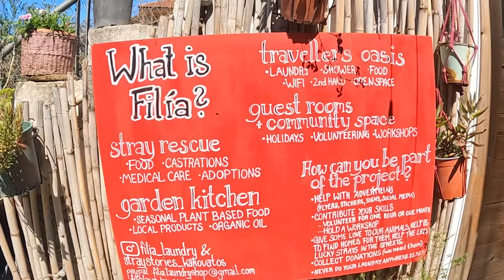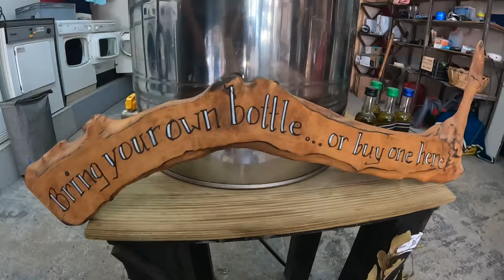Winter vanlife by the beach in Greece // Chasing the sun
Elea beach in Greece is one of the beaches where people living in their van, motorhomes or overlanders go to spend a winter. Some spend even whole winter on the same beach. We dont blame, its really beautiful place to do it so. Running errands is easy in city of Kyparissia and drinking water is available town nearby.

About Vantastic: We are a happy couple who got rid of everything to travel the world. We make vlogs sharing our daily lives in a camper van, our ups and downs, and our adventures around Europe.

We use GoPro10, Røde VideoMicro with a dead kitten, Ulanzi tripod mt-16, Ulanzi cage G9, Ulanzi vl49 light, DJ Mavic Pro drone and Adobe Premiere Pro to edit the vlogs. Our electrical power set-up in our camper van allows charging our camera and laptops to film and edit.

Our camper van is Fiat Ducato 2015, Adria Twin conversion panel van. We have done only minor upgrades and mods to our camper van, we pretty much love it as it is.

How do you afford your nomadic lifestyle?
We live on a true shoestring budget. We travel economically, we cook all our meals, we dont visit tourist traps, we enjoy being in the nature and hiking in the nature. We worked traditional office jobs for years and now we live on our savings and investments. We dont believe you need tons of money to to pursue your passion. However, we have learned that you do need to sacrifice comfort, consistency and safety, but that it is possible, very worth it, and the only lifestyle that makes us truly happy!

What happens after van life?
Call us naive, but our goal is to travel forever.

Like our videos? We live on a budget so any amount will help.

0:00 Intro
0:34 Elea beach
1:14 Vanlife Essentials: running errands
5:12 Vanlife Essentials: Grocery prices in Greece
6:30 Vanlife Essentials: laundry
10:22 Making food in a van, vegetable patties
10:30 Fixing the van
15:33 Outro